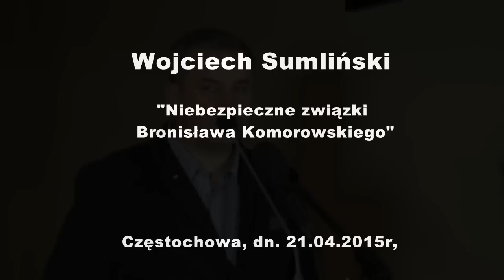Wojciech Sumliński "Niebezpieczne związki Bronisława Komorowskiego". Pytania od publiczności.